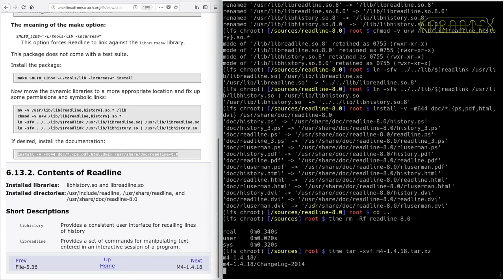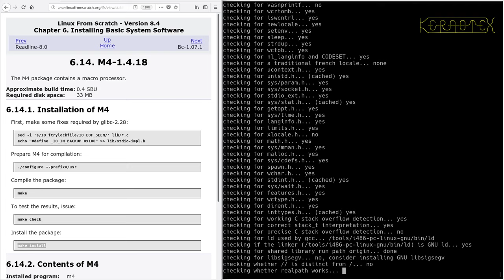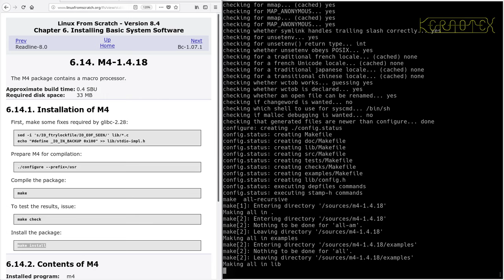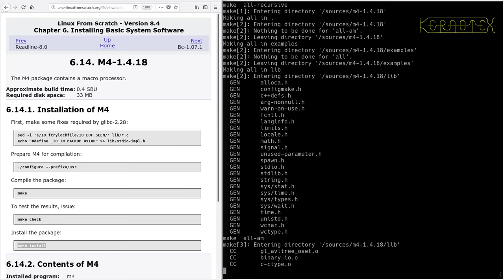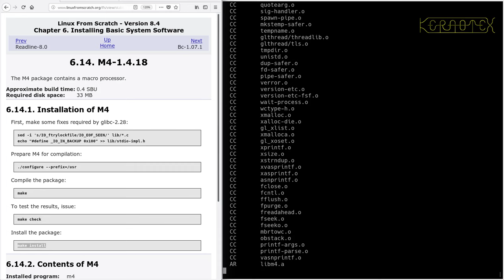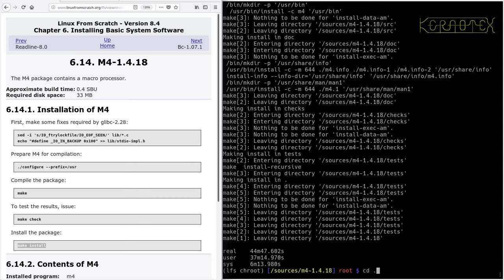LFS on an Intel i486 Episode 70 - 6.14. M4-1.4.18